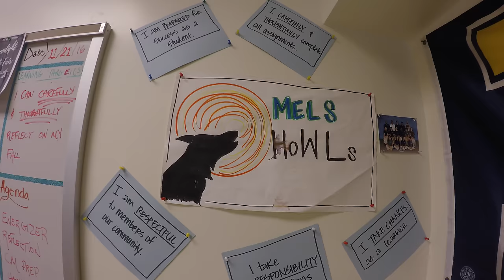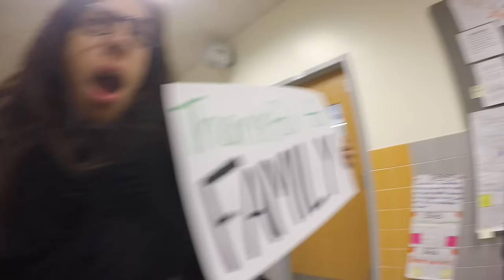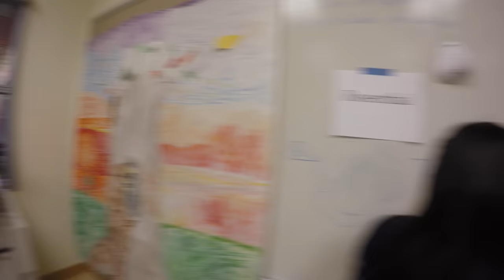MELS Full School Epic Mannequin Challenge (Metropolitan Expeditionary Learning School)